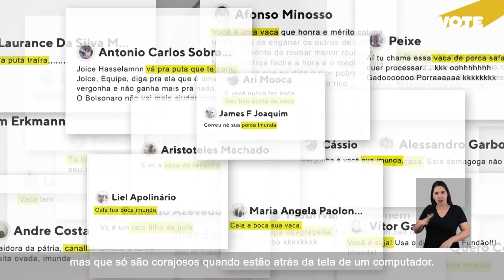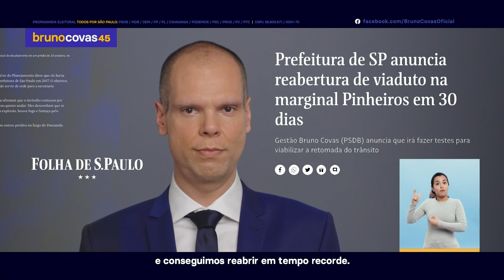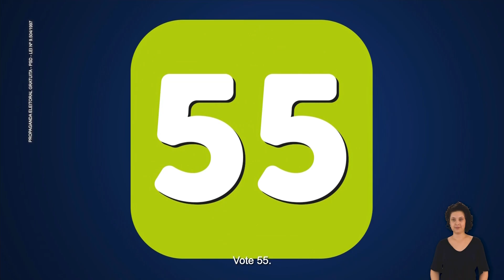Horário Eleitoral prefeitos São Paulo 2020 (tarde - 10/11/2020)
Campanha política dos candidatos a prefeito na cidade de São Paulo